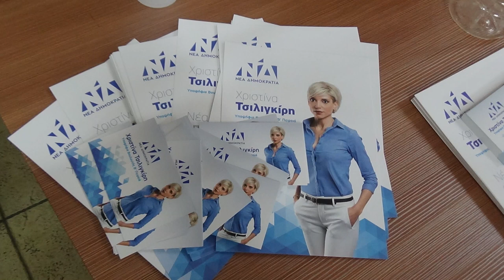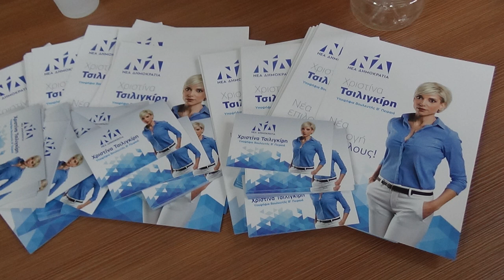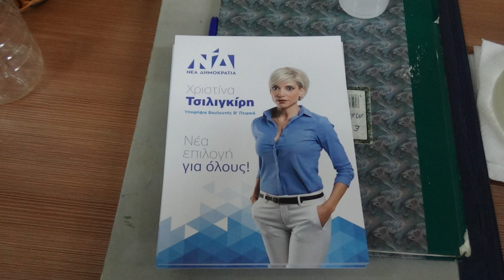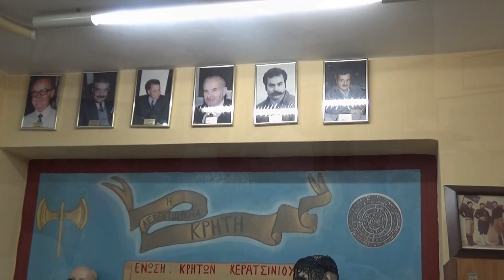Χριστίνα Τσιλιγκιρη Υποψηφια Ν.Δ.- ΣΥΛΛΟΓΟΣ ΚΡΗΤΩΝ ΚΕΡΑΤΣΙΝΙΟΥ ΜΙΑ ΑΠΟΣΠΕΡΙΔΑ ΛΙΓΟ ΠΡΙΝ ΤΙΣ ΕΚΛΟΓΕΣ